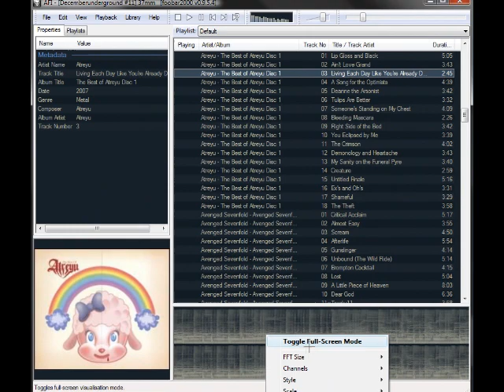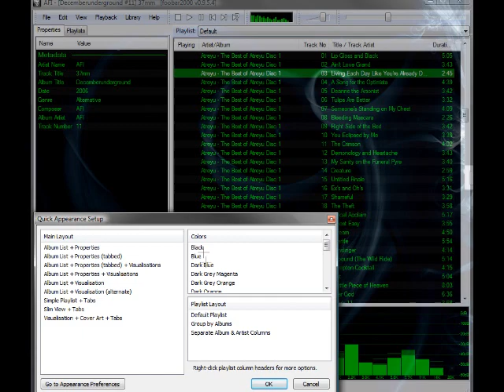How to customize Foobar2000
Fb2k